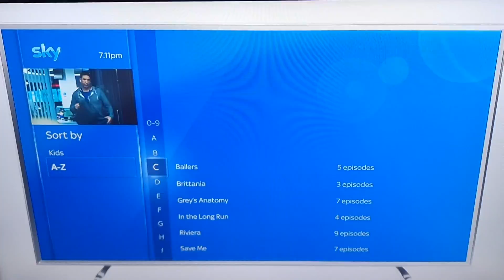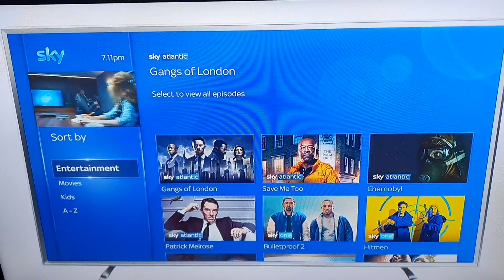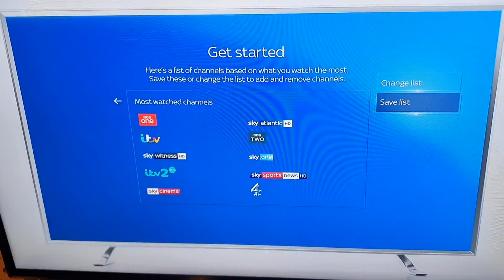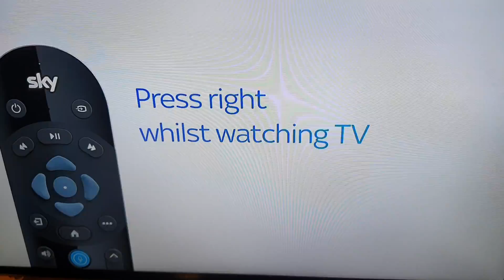Sky Q Demonstration Channel 998 (2021)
Uploaded purely because the music's quite funky